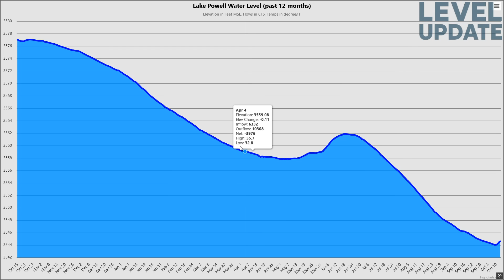Lake Powell RISES After Colorado Flood! The Unexpected Comeback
In this deep analysis, we break down the latest October 2025 water data showing a sudden 0.6-foot increase in Lake Powell’s elevation, marking the first rise in months. The boost comes directly from floodwaters flowing down from Colorado, which sent a surge through the Colorado River system and into the reservoir.

source: uslakes